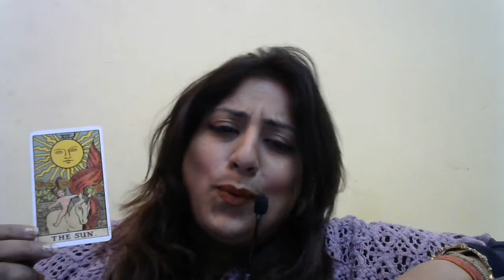TAROT READING HINDI WEEKLY ONLINE FREE LEO JAN 2018 BEST READER PUNJAB,DEL, CHD,JAL DELHI INDIA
TAROT READING JANUARY HOROSCOPE WEEKLY FREE ONLINE BY AARTI  BHATIA.

TAROT CARD READING IN HINDI DAILY ONLINE FREE JAN (10-16 TH)2018 BEST READER PUNJAB, CHANDIGARH, JALANDHAR, DELHI , INDIA. TAROT CARDS INSPIRE ME. TAROT CARD READING IS MY PASSION.YOU CAN ASK ME QUESTIONS ALSO . MY PH NO IS 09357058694